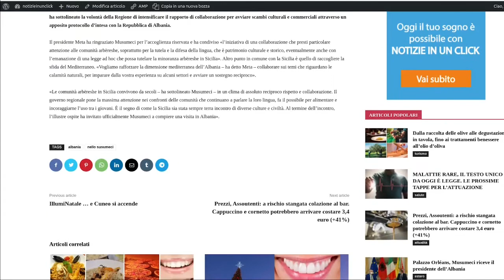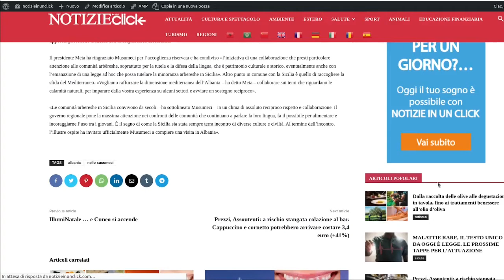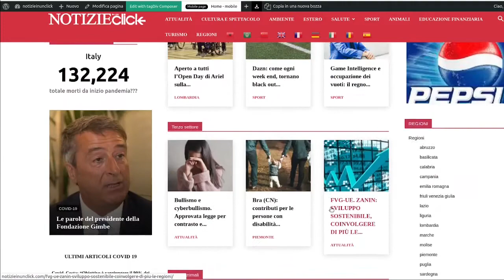4 NOVEMBRE 2021 LETTURA DI ALCUNI TITOLI DI ARTICOLI PUBBLICATI SU NOTIZIEINUNCLICK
4 NOVEMBRE 2021 LETTURA DI ALCUNI TITOLI DI ARTICOLI PUBBLICATI SU NOTIZIEINUNCLICK
Palazzo Orléans, Musumeci riceve il presidente dell’Albania
Il presidente della Regione Siciliana, Nello Musumeci ha ricevuto  a Palazzo Orléans, il presidente della Repubblica di Albania, Ilir Meta, accompagnato dall’ambasciatrice in Italia, Anila Bitri
Ad accogliere il capo di Stato albanese il picchetto d’onore del Corpo della Guardia forestale della Regione.

«I nostri Paesi sono ricchi di storia comune – ha affermato il presidente della Regione – La Sicilia è un’isola che lavora per superare la marginalità rispetto al continente europeo. Sicilia e Albania sono regioni periferiche che hanno bisogno di particolare attenzione». Musumeci ha sottolineato la volontà della Regione di intensificare il rapporto di collaborazione per avviare scambi culturali e commerciali attraverso un  apposito protocollo d’intesa con la Repubblica di Albania.

Il presidente Meta ha ringraziato Musumeci per l’accoglienza riservata e ha condiviso «l’iniziativa di una collaborazione che presti particolare attenzione alle comunità arbëreshe, soprattutto per la tutela e la difesa della lingua, che è patrimonio culturale e storico, eventualmente anche con l’emanazione di una legge ad hoc che possa tutelare la minoranza arbëreshe in Sicilia». Altro punto in comune con la Sicilia è quello di raccogliere la sfida del Mediterraneo. «Vogliamo rafforzare la dimensione mediterranea dell’Albania – ha detto Meta – collaborare sui temi che riguardano le calamità naturali, per imparare dalla vostra esperienza su alcuni settori e avviare un sostegno reciproco».

«Le comunità arbëreshe in Sicilia convivono da secoli – ha sottolineato Musumeci – in un clima di assoluto reciproco rispetto e collaborazione. Il governo regionale pone la massima attenzione nei confronti delle comunità che continuano a parlare la loro lingua, fa il possibile per alimentare e incoraggiarne l’uso tra i giovani. È il segno di come la Sicilia sia stata sempre terra incontro di diverse culture e civiltà. Al termine dell’incontro, l’illustre ospite ha invitato ufficialmente Musumeci a compiere una visita in Albania».